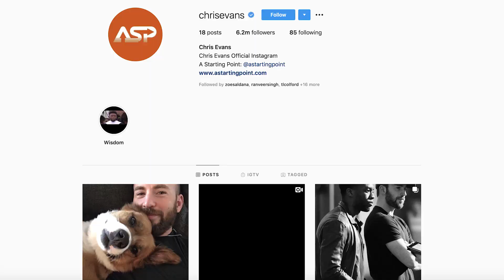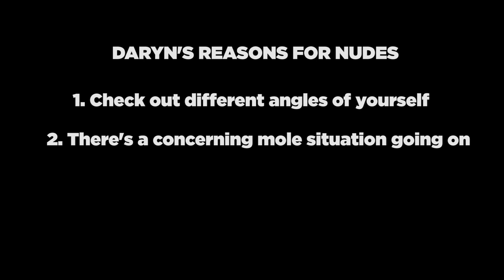How Did Captain America's Junk Get Leaked On The Internet?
Poor Chris Evans. Captain America was embarrassed this week when sensitive pics got leaked on Instagram. Here's what happened and why he has no reason to feel ashamed. Avengers Unite!